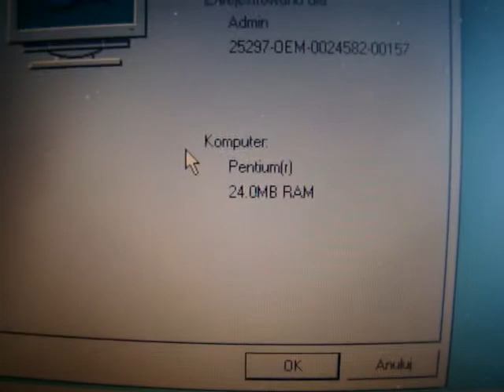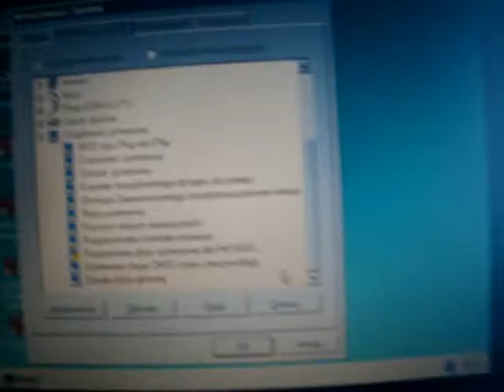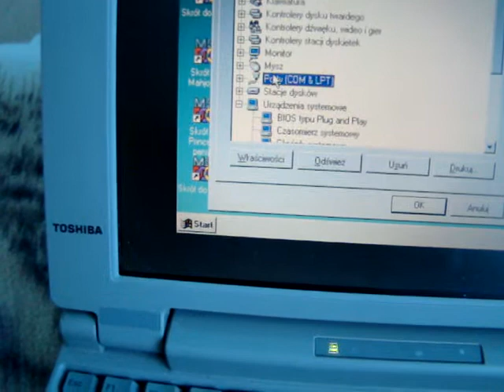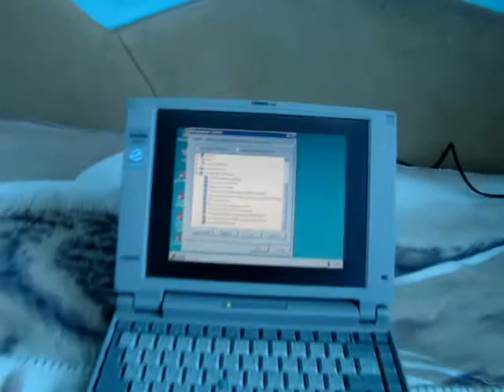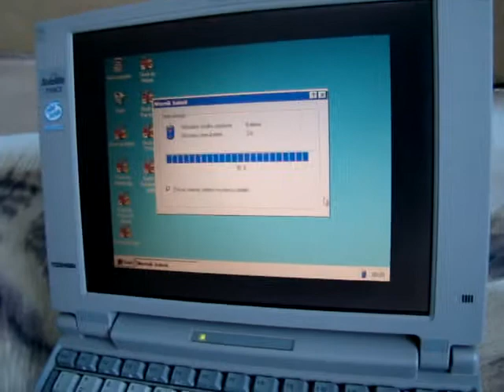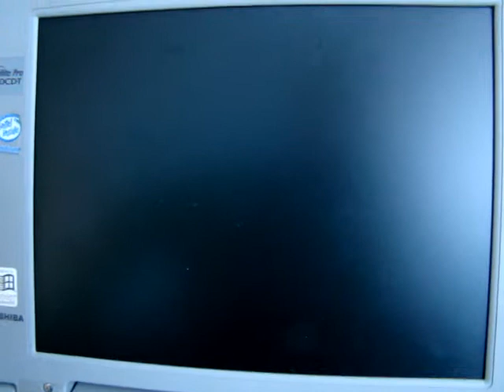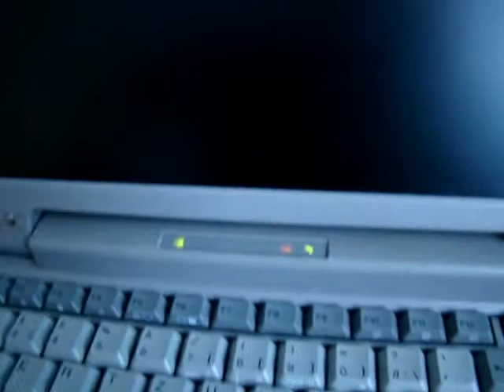Retro laptop toshiba satelite 210ct